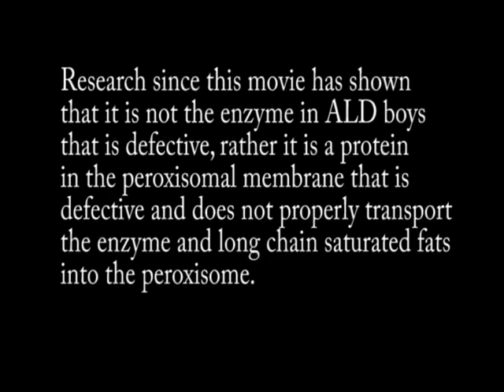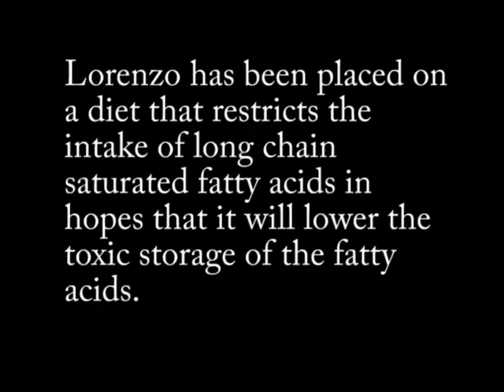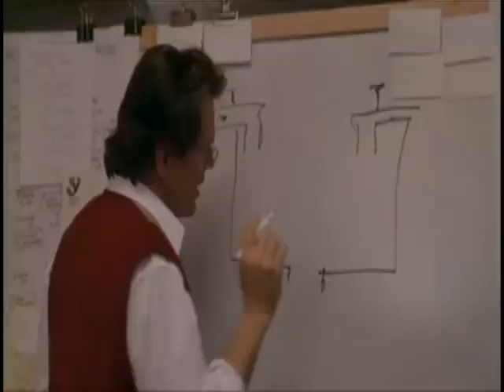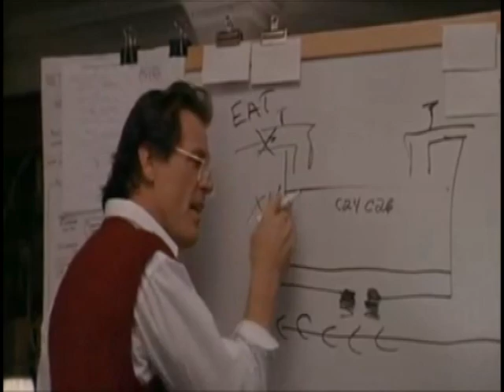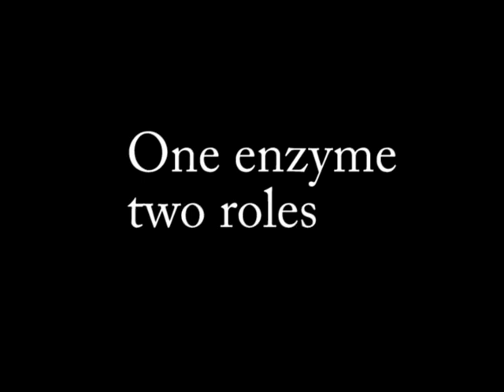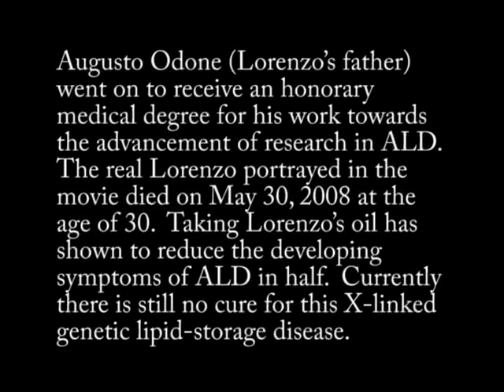ALD - Adrenoleukodystrophy presentation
This video is from Lorenzo's Oil and outlines some important points about ALD.